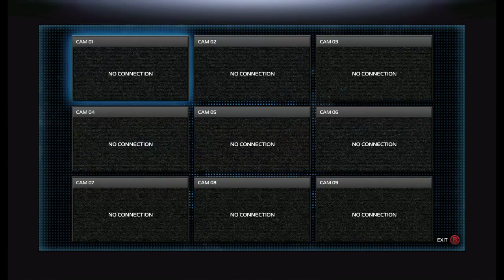Sleeping Dogs (Part 3)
Hong Kong is a city where anything is possible and nothing makes sense!
This game was voted on by patrons.